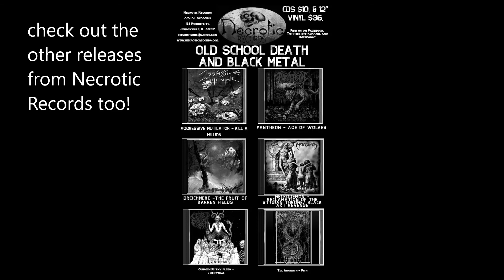Pantheon - "Lust Of The Beast" promo21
track from Pantheons debut album "Age Of Wolves"